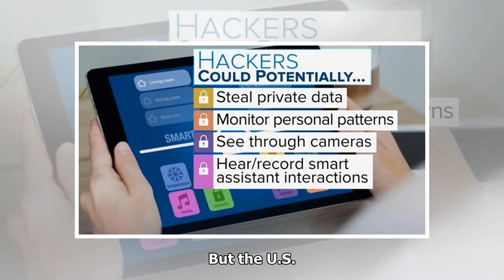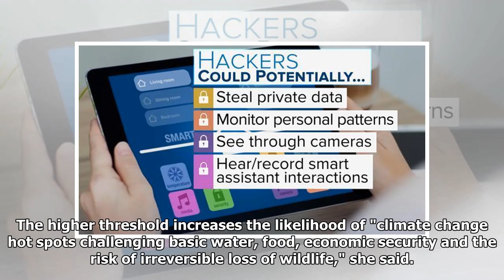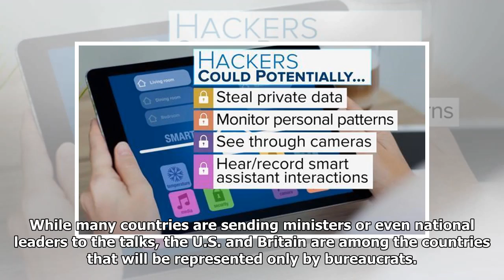U.S., Russia, Saudis balk at endorsing key climate change report